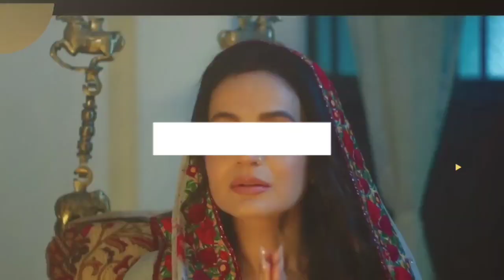OMG 2 GADAR 2 Box office collection, OMG2 collection, GADAR2 collection, Sunny Deol, Akshy Kumar,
titel

Hi dosto is video Me, Maine Aapko Movie's ki Best Box office collection Ki Video Banak Aap Ko Information Dena Ki kosis krta Hu Ummeed Hai Aapko Ye Video pasand Aayengi
    Thank you so much   by

Hi gays bahut bahut svagat he hamare chenal Av box office to dosto hume ap ko jan Kari detai he se bhi movies